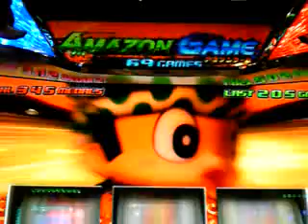緑ドンviva 情熱南米編 アマゾンＧ中ドンちゃん予兆の瞬間!!2 Amazon chance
通常アマゾンゲーム中チャンス予兆演出です♪ドンちゃんが今まさに・・・♪パート２ｗ

パチスロ緑ドンviva 情熱南米編を話題の子­役カウンター【パチパチくん】で攻略♪
無限の可能性を秘めた超肉食系ART MAX30G上乗せ×95%ループ!!
ドンビッグ・マリア＆ファビオビッグ・葉月ビッグ♪
アマゾンゲーム（上乗せARTの最終形態）・Ｘ－ＲＵＳＨ（エクストリームラッシュ）
継続率に応じて上乗せ1G連ループ!!連チャン数でコンボボーナス!!ボーナス成立で迫力の上乗せ!!
子役カウンターを使用してデータを解析しましょう!!
そして・・・5号機のネクストステージを一緒に体感しましょう☆

今なお購入者続出中の今スグにオススメの必見マストアイテムです♪
世界最大の祭りモードで前兆？！子役カウンター使用で超高確判別期待大♪

１．多機能な物はあるけれど、使い方が難しくて分かり難い。
２．余計な機能はいらないけれど、使い易さにはこだわりたい。

他女性に人気コスプレ商品、セクシーランジェリー、お取り寄せ全国Ｂ級グルメ、ダイエットグッズ、都内人気絶品スイーツ、アキバ系オタク電子機器、高級サプリメント、海外­­人気有名ブランド人気通販SHOP紹介
アナタの素敵な生活を実現♪「もしも・・・」を叶える夢のバカ売れ通販サイト！！